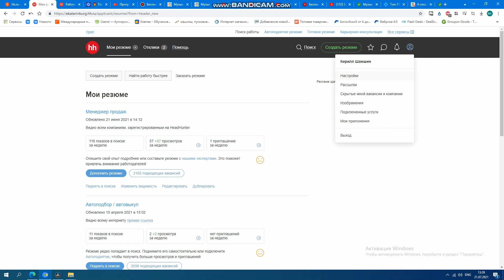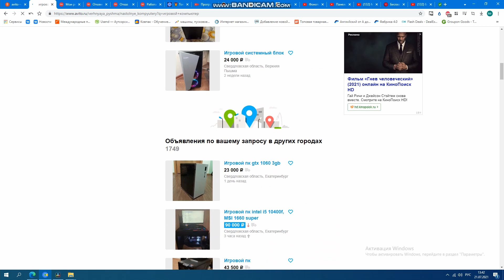Свое дело открытие канала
Сегодня 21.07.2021 года открытие канала Найти Свое Дело - одна из самых важных миссий на земле , найти то чем ты хочешь заниматься , то что тебя радует каждый день и вдохновляет , то что приносит тебе счастье. И я вам в этом помогу.